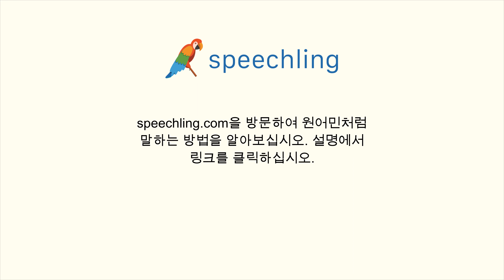중국어(간체)로 "백" 말하는 법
남자 목소리 :
百

여성 목소리 :
百

남성 음성 번역 :
백

여성 음성 번역 :
백